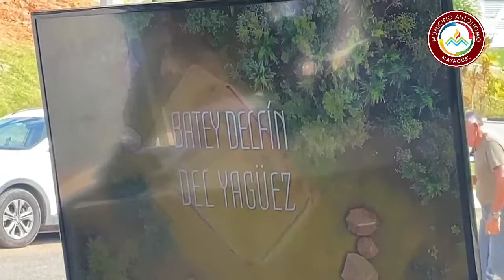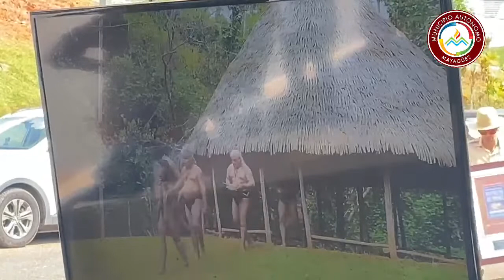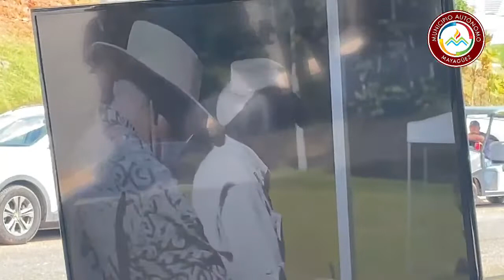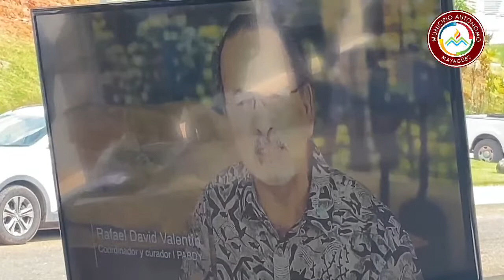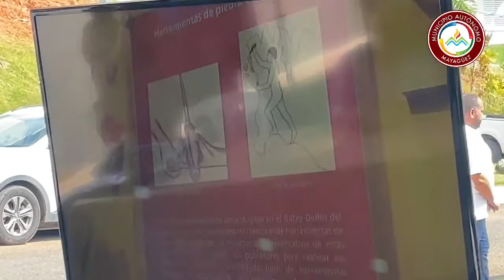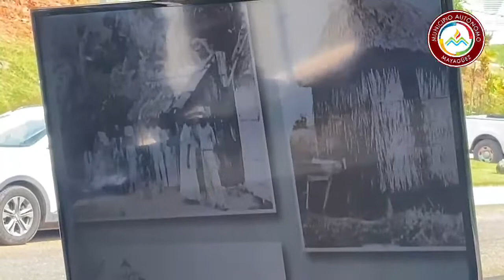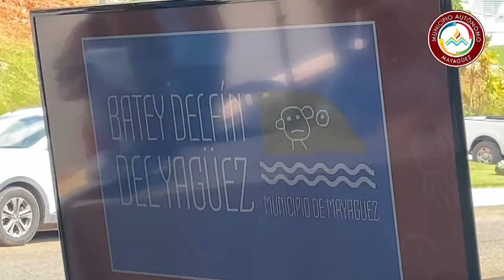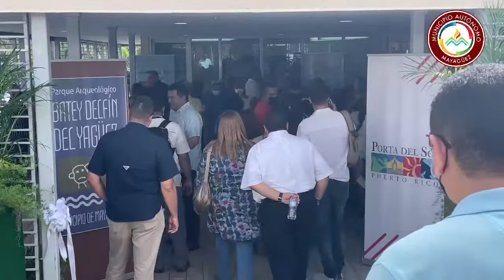Ceremonia de apertura - Parque Arqueológico Batey Delfíin del Yagüez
El Municipio Autónomo de Mayagüez y su Alcalde Interino, Ing. Jorge L. Ramos Ruíz le invita a la apertura del Parque Arqueológico Batey Delfíin del Yagüez a celebrarse el miércoles, 9 de noviembre de 2022, a las 9:00am.

Incluye un recorrido músico teatral en el que participa, entre otros, el monologuista, actor y director Teófolio Torres.

¡Le esperamos!

No tenemos derechos de autor de la música utilizada. Actividad sin fines de lucro.